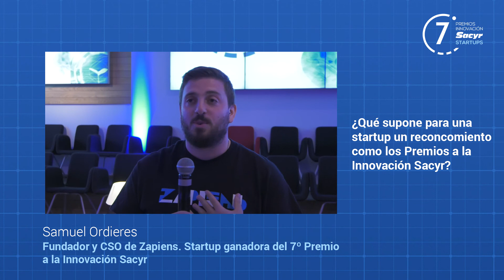Video Sacyr. Startup ganadora de la 7ª edición de los Premios Sacyr de Innovación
Samuel Ordieres . Zapiens es la startup ganadora de la 7ª edición de los Premios Sacyr de Innovación. La firma asturiana ha desarrollado una aplicación gamificada para la gestión del conocimiento y la innovación en las empresas. Esta
startup, que está liderada por Daniel Suárez y Samuel Ordieres, identifica el nivel de conocimiento de la organización, así como los líderes de dicho conocimiento.